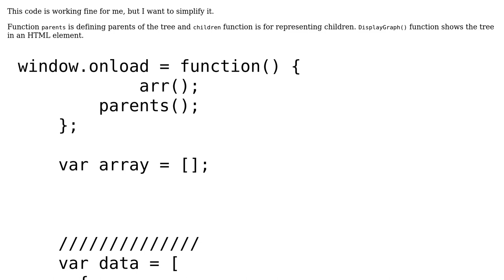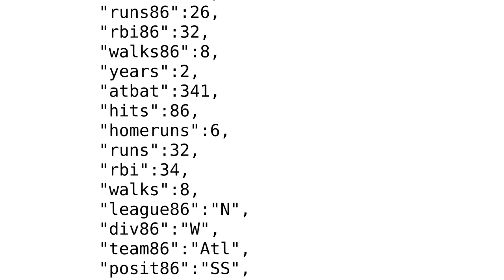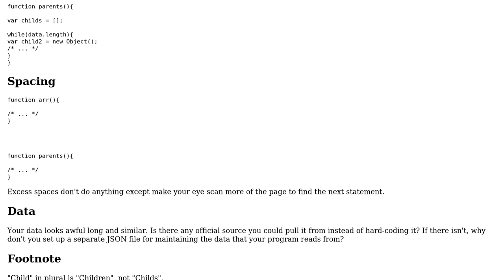Code Review: Rendering JSON array as a tree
With thanks & praise to God, and with thanks to the many people who have made this project possible! You are responsible for your own actions.